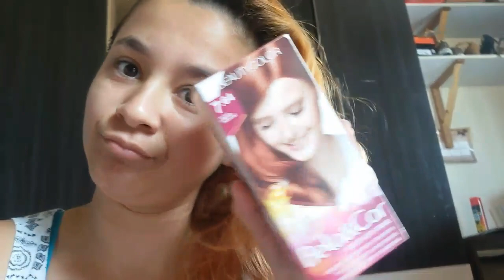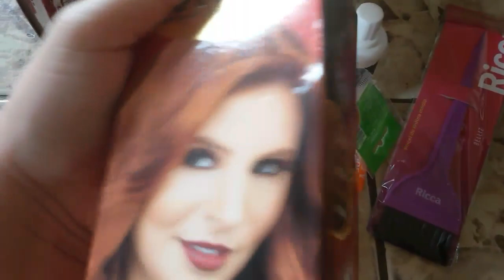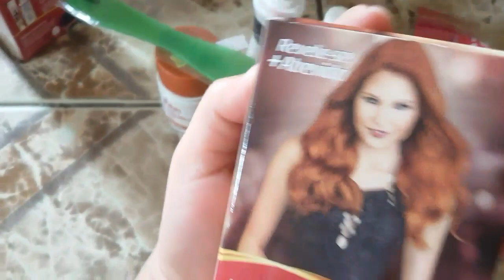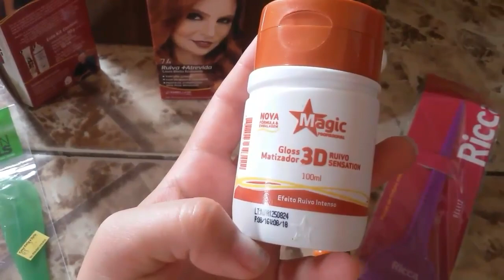Ruivo Belissímo com Maxton 7.4 Ruiva+Atrevida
Usei essa tinta da maxton 7.4, já posso adiantar dissendo que é muito boa, custou 9.00 super baratinha. Vem conferir comigo.
Beijoos